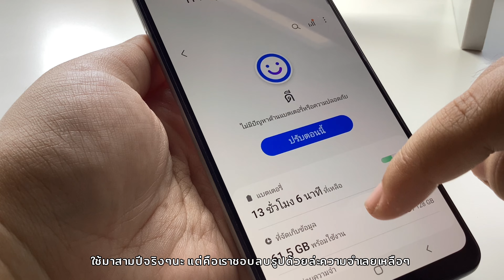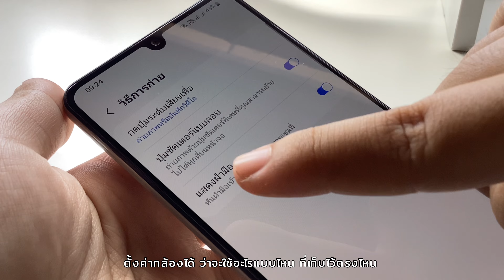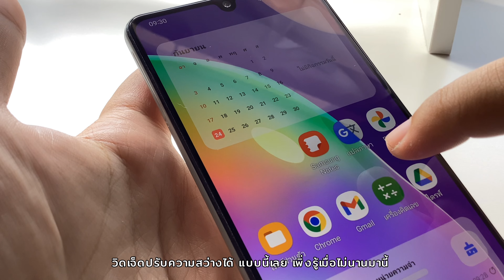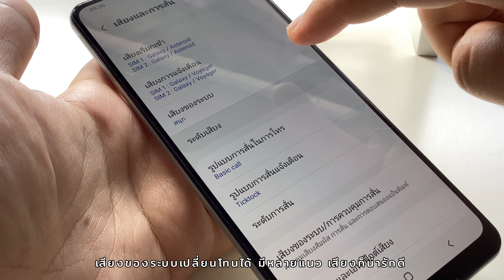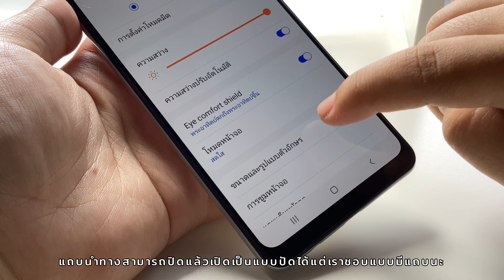รีวิว Samsung A31 หลังใช้มา 3 ปี ✨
สวัสดีค้าบบบ ไม่ได้ลงคลิปในช่องมานานมาก เพราะไม่รู้จะลงอะไร5555 ช่วงนี้ของ 3 ปีที่แล้วจำได้ว่าได้มือถือเครื่องนี้มาใช้ เลยอ่ะ ลงซะหน่อยว่าสภาพตอนนี้เป็นยังไง เราใช้ samsung มาประมาณ 4 เครื่องในชีวิต เครื่องนี้ใช้นานสุดแล้ว เคยแอบไปใช้ของ apple อยู่ช่วงนึง แต่ทนแบตไหลไม่ไหว ก็กลับมาตายรังที่ samsung อีก ใครอยากรู้ว่าเป็นยังไงก็ไปดูต่อได้เลยค้าบ 🫶🏻🩵